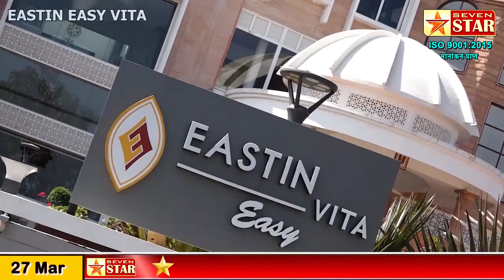कोरोना लस सुरक्षित; सर्वांनी लाभ घ्यावा- आ. अरुण अण्णा लाड